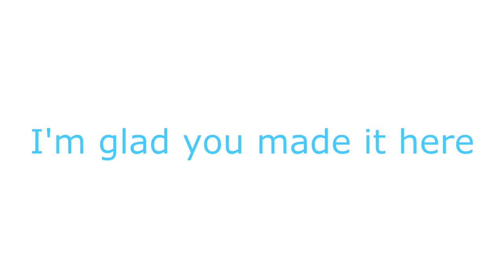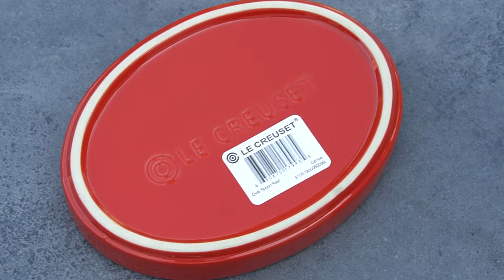Le Creuset Oval Spoon Rest & Small Utensil Pot - UNBOXING & REVIEW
1) Le Creuset Oval Spoon Rest
Ovale Löffelablage aus Steinzeug
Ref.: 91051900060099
Price: 15 €

2) Le Creuset Cerise Stoneware Small Utensil Pot
Topf für Kochkellen aus Steinzeug

Colour: Cerise, kirschrot
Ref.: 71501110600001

Price: 35 €

Dimensions: W12.2cm x L12.2cm x H14.8cm.